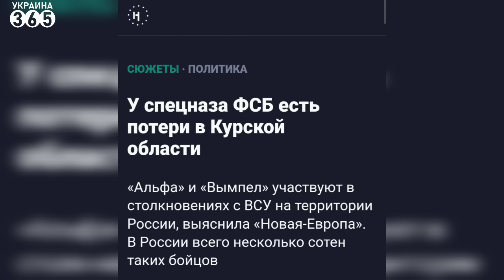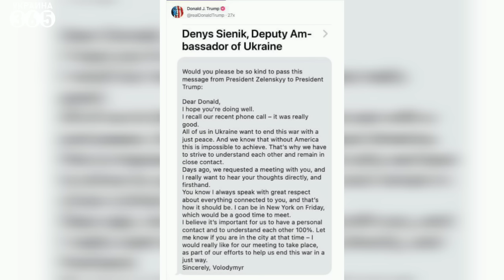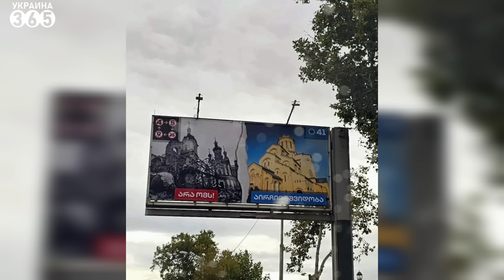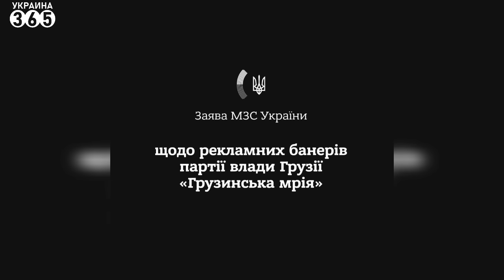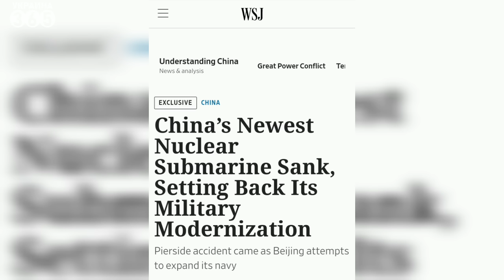⚔️Поражено 40 единиц ЗА РАЗ / Отбит КРУПНЫЙ штурм РФ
❗ Поддержите сбор для бойцов 3-й ОШБр

00:00 Сбор для бойцов 3-й ОШБр
00:50 Разбит крупный штурм РФ
01:54 Элита ФСБ воюет в КурНР
03:13 Зеленский, Трамп и Харрис
05:14 Венгрия сдалась бы?
06:40 Киев ответил "Грузинской мечте"
07:27 Узбекистан "закрыли рот" Захаровой
08:37 Китай потерял подлодку?
09:20 "Мирный план" Китая и Бразилии
10:20 Саудовская Аравия бьёт по РФ